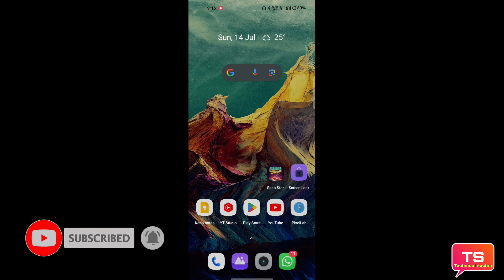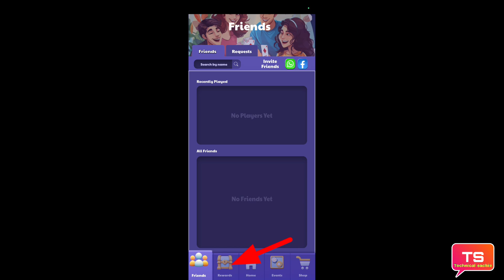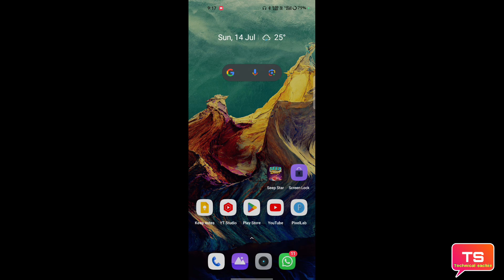Seep Star app real or fake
is video mein Seep Star app real or fake ki puri jankari Di Hui hai pura video dekhiae puri jankari is video mein mil jaayengi

धन्यवाद 🙏❣️